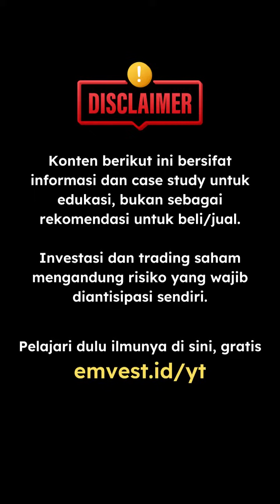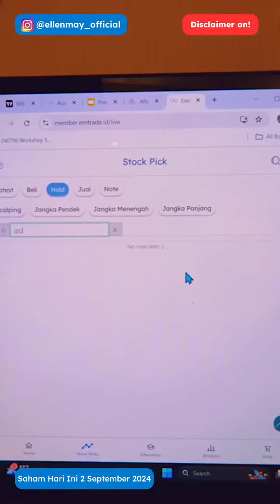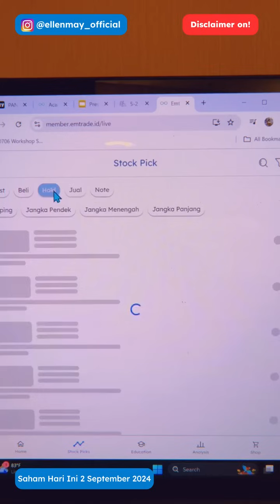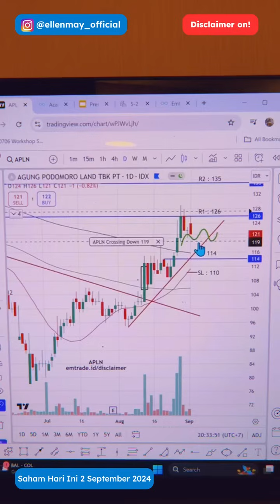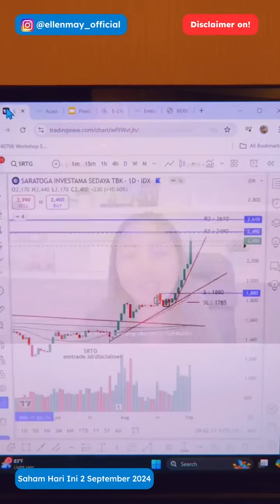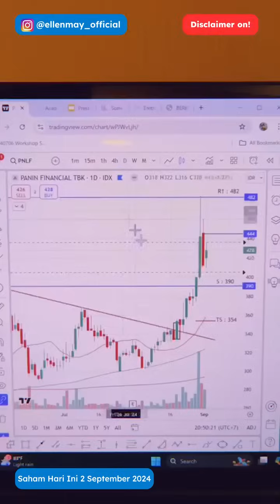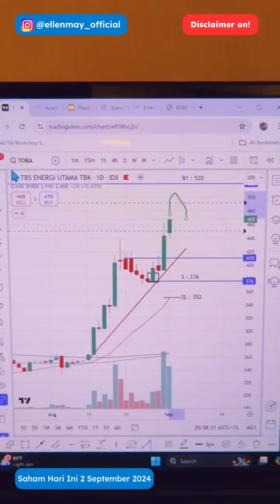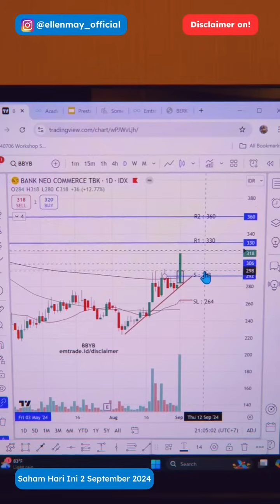Saham Hari Ini 2 Sept 2024: Cara Beli di Retracement, Saham yang Udah Naik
Salam Profit!